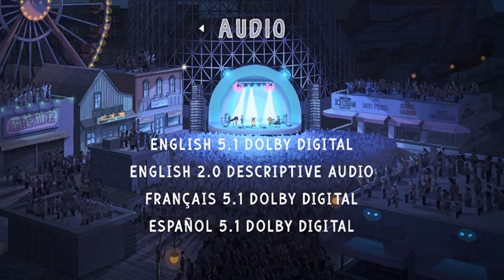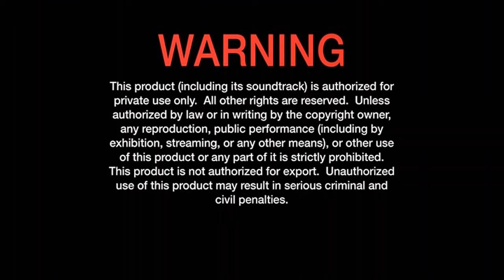DvD Walkthrough Review for The Bob's Burgers Movie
aka Opening to the Bob's Burgers Movie 2022 DVD

Music muted for copyright: Track that was meant to play is:
Try to Look Like Alley Trash